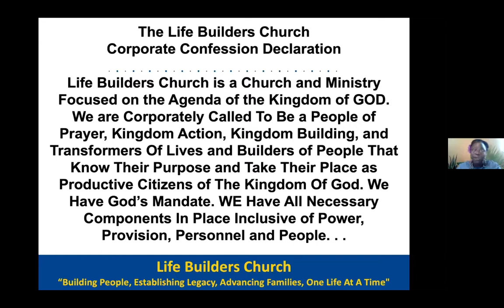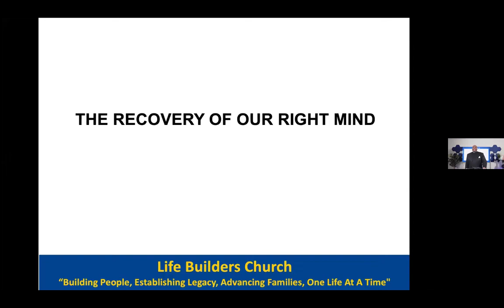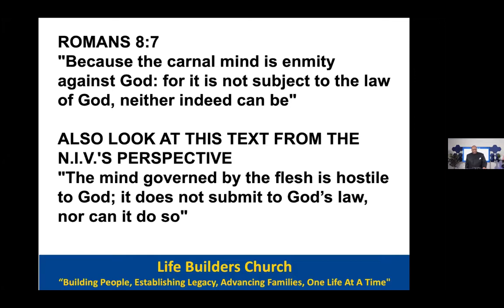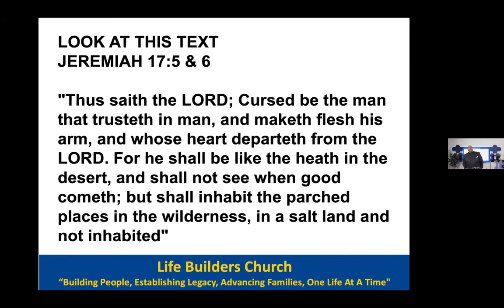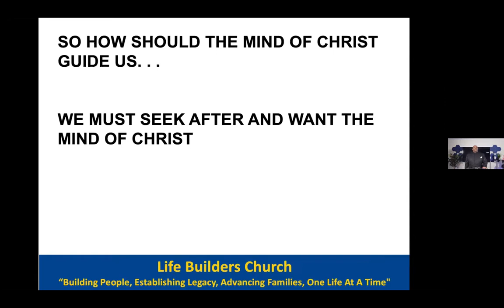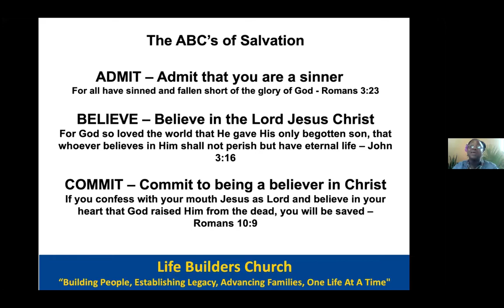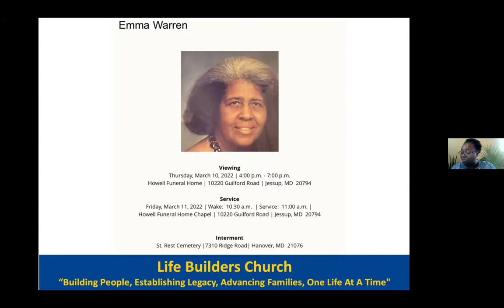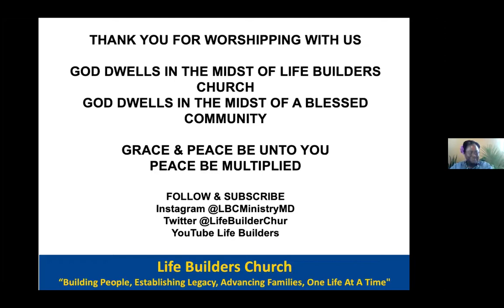Life Builders Church - Morning Worship - March 6, 2022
Welcome to Life Builders Church Sunday Morning Worship. Our founding pastors are Apostle J. Charles Carrington, Jr. and Pastor Althea Carrington.